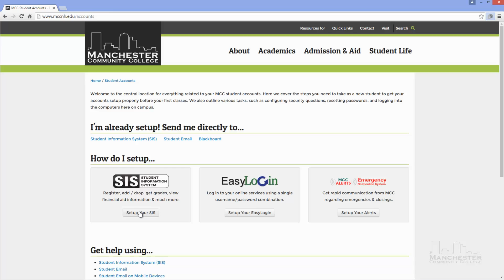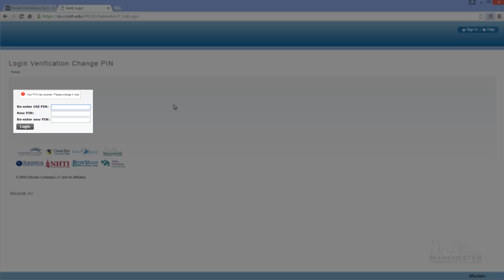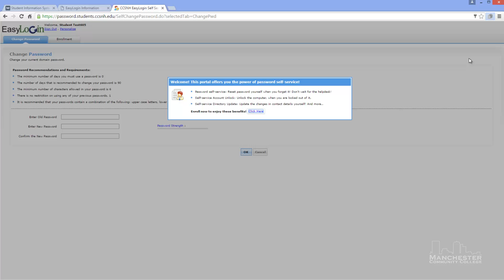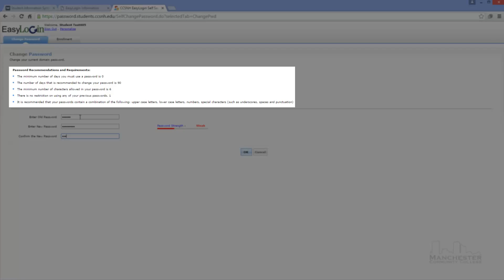MCC First time SIS login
An easy walkthrough of how to log into the Student Information System for Manchester Community College students.